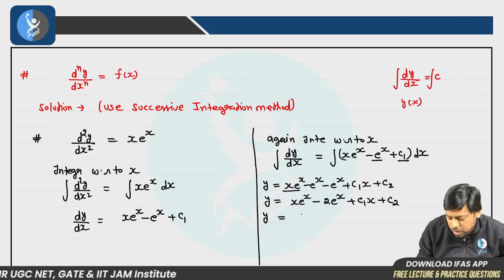QUESTION OF THE DAY : SOLUTION OF DIFFERENTIAL EQUATIONS